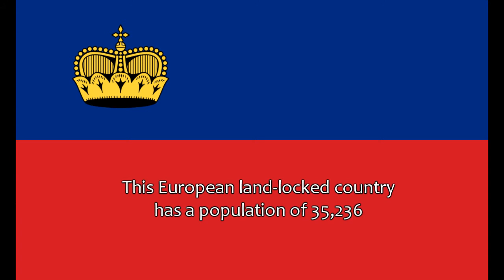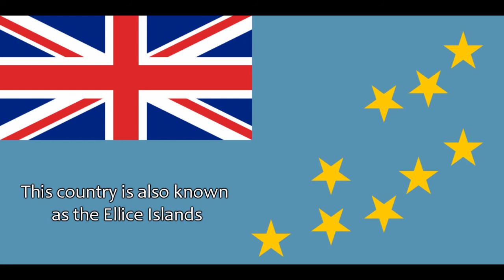Top 10: Countries with the smallest population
(9/10)

What country has the smallest population? Find out here!